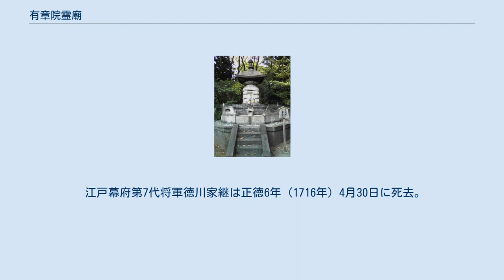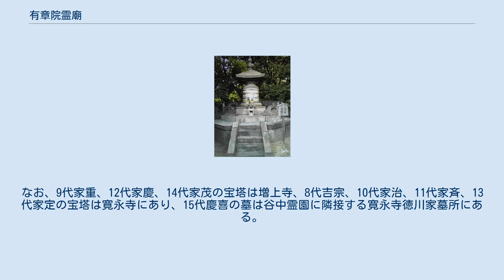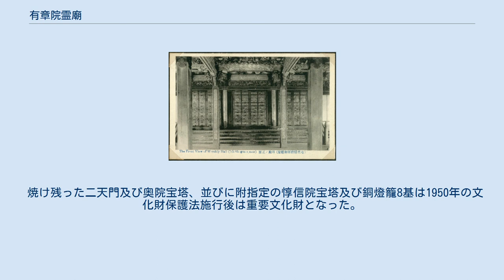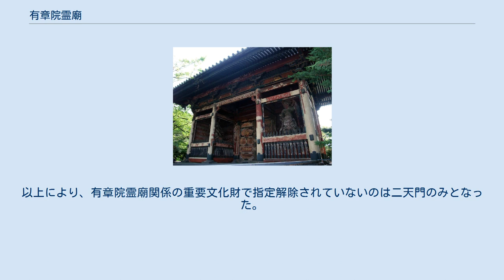有章院霊廟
焼失前の有章院霊廟鐘楼（左）・勅額門（右） 二天門（現存） 勅額門・外透塀・鐘楼（各焼失） 水盤舎（左）及び井戸屋形（ともに焼失） 中門から勅額門を望む（ともに焼失） 拝殿（焼失） 有章院霊廟（ゆうしょういんれいびょう）は、江戸幕府七代将軍徳川家継の霊廟建築。
芝増上寺（東京都港区芝公園）に造営された。
 建物は豪華な彩色や彫刻で飾られていたが、1945年、太平洋戦争の空襲で大部分が焼失した。
 江戸幕府第7代将軍徳川家継は正徳6年（1716年）4月30日に死去。
霊廟は増上寺境内北側に設けられた。
霊廟の造営は翌享保2年（1717年）に完成している。
霊廟は1930年5月23日、当時の国宝保存法に基づき国宝（現行法の「重要文化財」に相当）に指定された。
1945年、太平洋戦争の空襲で大部分の建物が焼失。
家継の墓所は1958年に発掘調査が行われた後、改葬されており、現在は増上寺安国殿裏の徳川家墓所に墓塔が建てられている。
 以下の建造物が国宝保存法に基づく国宝（現行法の「重要文化財」に相当）に指定されていた。
 有章院霊廟は増上寺本堂北側の北御霊屋の北半部を占め、東を正面として営まれていた。
所在地は現在の港区芝公園、東京プリンスホテルの敷地にあたる。
霊廟建物群の配置はおおよそ次のようであった（太字の建物は旧国宝）。
霊廟の入口には二天門、これをくぐると左前方に勅額門があり、勅額門の左右に外透塀がある。
勅額門をくぐり参道を進むと、右に鐘楼、左に水盤舎、その斜め後方に井戸屋形があった。
参道を進んだ正面には中門及び前廊、その左右に左右廊があり、左右廊から発する内透塀が御霊屋を囲む。
御霊屋は本殿・相之間・拝殿を一体とした権現造である。
相之間の右方（北）に渡廊が接続し、本殿背後には奥院（墓所）への入口である仕切門がある。
奥院は2区画に分かれ、左（南）の区画に有章院、右の区画に惇信院の宝塔（墓塔）がある。
奥院の各区画は唐門及び前廊、透塀、拝殿、中門、波板塀、宝塔から構成される。
 徳川将軍のうち、4代家綱と5代綱吉の霊廟は上野寛永寺に、2代秀忠、6代家宣および7代家継の霊廟は増上寺に営まれたが、「享保の改革」を行った8代将軍吉宗は御霊屋の建立を禁止した。
このため、吉宗以後の将軍の霊は既存の霊廟に合祀されるようになり、奥院の宝塔のみが新設されるようになった。
なお、9代家重、12代家慶、14代家茂の宝塔は増上寺、8代吉宗、10代家治、11代家斉、13代家定の宝塔は寛永寺にあり、15代慶喜の墓は谷中霊園に隣接する寛永寺徳川家墓所にある。
 有章院宝塔（現存） 惇信院奥院中門（焼失） 惇信院宝塔（現存） 霊廟は1945年3月10日および同年5月25日に空襲に遭い、旧国宝指定物件の21棟のうち、二天門と奥院宝塔を除く19棟、附指定の7棟のうち宝塔を除く6棟、附指定の銅鐘、附指定の銅燈籠12基のうち8基、惇信院宝塔の附指定の銅燈籠6基のうち2基が焼失した。
これら焼失物件は、1949年10月13日の官報告示で正式に指定解除された。
 焼け残った二天門及び奥院宝塔、並びに附指定の惇信院宝塔及び銅燈籠8基は1950年の文化財保護法施行後は重要文化財となった。
 戦災焼失をまぬがれた銅燈籠8基は原位置から移動したため、1957年7月24日付けで重要文化財の指定を解除された。
同じく戦災焼失をまぬがれた奥院宝塔と、附指定の惇信院宝塔は、墓地の改葬に伴い、1958年5月14日付けで重要文化財の指定を解除された。
以上により、有章院霊廟関係の重要文化財で指定解除されていないのは二天門のみとなった。
 徳川家霊廟に埋葬されていた徳川将軍、夫人、側室らの遺骨は1958年に学術調査が実施された後、桐ケ谷斎場で荼毘に付され、増上寺安国殿裏の増上寺御霊屋（徳川将軍家墓所）に改葬された。
 増上寺安国殿裏の増上寺御霊屋（徳川将軍家墓所）には、有章院宝塔、惇信院宝塔を含む旧重要文化財の宝塔8基（下記）が移設されている。
また、旧文昭院霊廟奥院中門（銅製、旧重要文化財）が同墓所入口の門として転用されている。